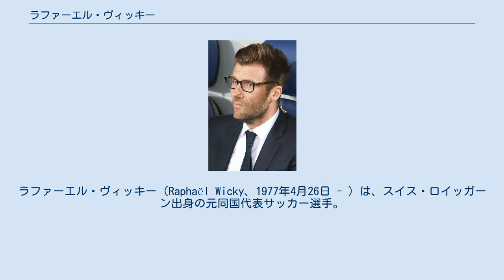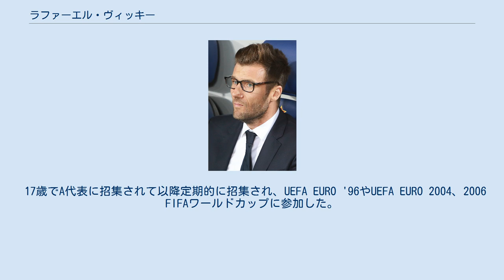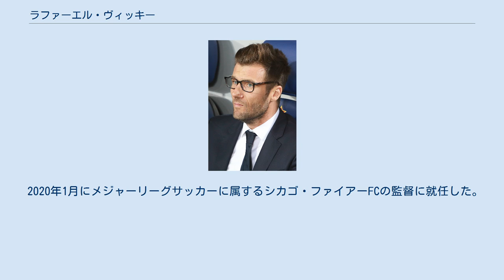ラファーエル・ヴィッキー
ラファーエル・ヴィッキー（Raphaël Wicky、1977年4月26日 - ）は、スイス・ロイッガーン出身の元同国代表サッカー選手。
現在はメジャーリーグサッカーに属するシカゴ・ファイアーFCの監督。
 プロデビューをしたFCシオンでは1995年から1997年とスイス・カップ3連覇を果たし、自身の評価を高めた。
1997年から在籍したブレーメンでは、1998年にクラブのサポーターが選出する年間最優秀選手賞を受賞し、同年にスイスサッカー協会が選ぶスイス年間最優秀選手賞も受賞した。
 16歳でFCシオンのトップチームデビューを果たすと、1997年に自身初の海外挑戦となるヴェルダー・ブレーメンへと移籍した。
ブレーメンでは1998-99シーズンにDFBポカールを獲得し、チームに貴重なタイトルをもたらした。
2000年に当時セグンダ・ディビシオン(2部)に在籍していたアトレティコ・マドリードへと移籍したものの、スペインの環境に馴染めず1年で退団した。
 2001年の冬、ヴィッキーはドイツのハンブルガーSVへと移籍をした。
加入当初は安定した出場機会を得ていたが、2005年から度重なる怪我によりベンチを温める時間が増えた。
それでもUEFAチャンピオンズリーグやUEFAカップにはほぼ毎試合起用された。
2007年にシオンに移籍するまで2つのタイトル、DFLリーガポカールを獲得した。
 その後はプロデビューをしたクラブのシオンに戻り、現役最後のクラブとして2008年に加入したクラブ・デポルティボ・チーヴァス・USAで15年に渡る現役生活を終えた。
 17歳でA代表に招集されて以降定期的に招集され、UEFA EURO '96やUEFA EURO 2004、2006 FIFAワールドカップに参加した。
 2009年にマルティン・シュミット監督の下でFCトゥーンのU21コーチに就任し、翌年からセルヴェットFCのユースを指導。
2013年から2017年までFCバーゼルのユースやU21チームを指導し2017年にトップチームの監督に就任した。
格下相手に敗北するなど不安定な成績を残し、それまでバーゼルはリーグ8連覇を記録していたが、リーグ優勝をBSCヤングボーイズに奪われてしまった。
2018-19シーズンも引き続き監督を務めるも、第1節のFCザンクト・ガレンに敗れ解任された。
 2019年からアメリカ合衆国代表のU-17チームを指揮。
2019 FIFA U-17ワールドカップ本大会ではグループリーグで敗退した。
 2020年1月にメジャーリーグサッカーに属するシカゴ・ファイアーFCの監督に就任した。